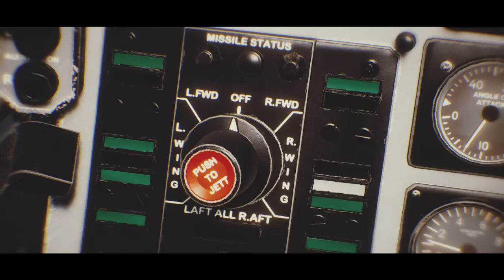DCS: VSN PHANTOM II - Cinematic (2023)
Longing for HB F-4E? Enjoy the updated F-4B/C EFM Mod by VSN - Their very first STANDALONE Mod - 3D cockpit, custom radar and a few clickable switches, AAR and carrier ops capabilities - OUT NOW!! Enjoy :)

Cinematic directed & edited by J.P. FERRE
Additional sound FX are used from various movies and videos, mostly from the Jet Strike Pack by VIDEOCOPILOT